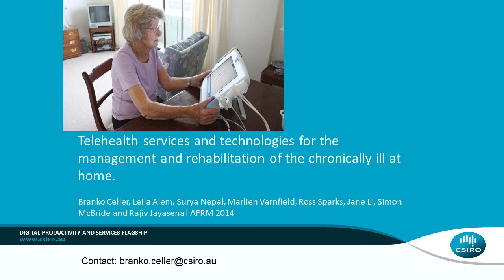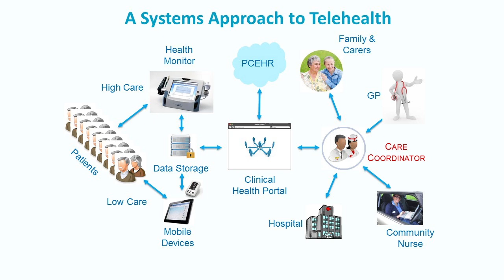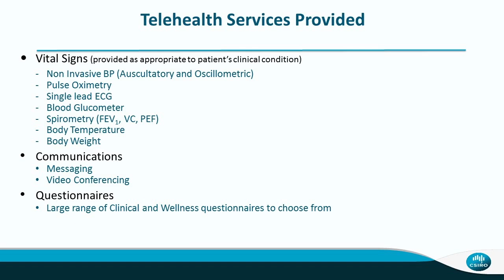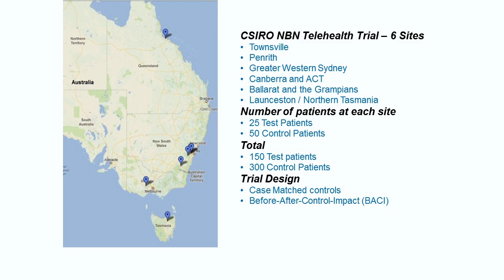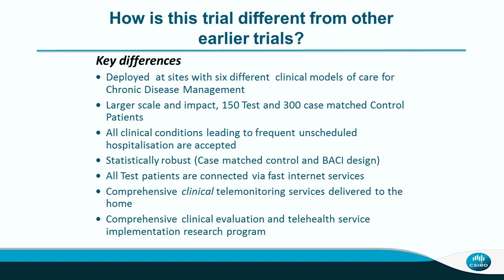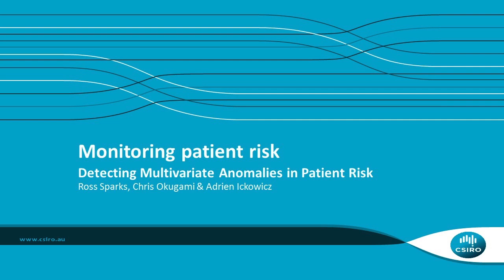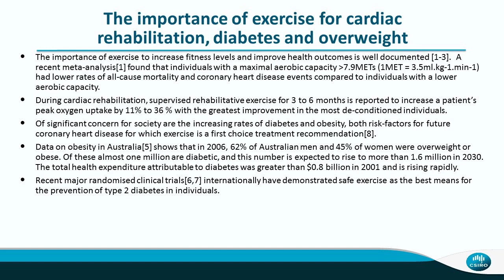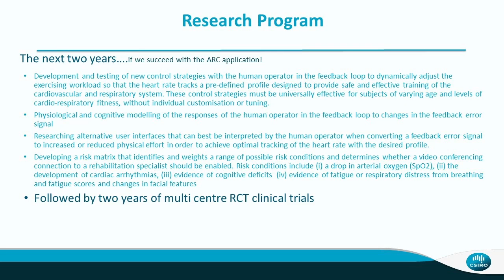Telehealth for the Chronically Ill at Home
Speaker: Professor Branko Celler

22nd Annual Scientific Meeting of the Australasian Faculty of Rehabilitation Medicine (AFRM ASM 2014)
Adelide Hilton | 9-13 September 2014

This plenary session of the Australasian Faculty of Rehabilitation Medicine 14th Annual Scientific Meeting showcased innovations in telerehabilitation.
Professor Branko Celler, Project Director of the CSIRO National Telehealth Trial, discussed telehealth services and technologies for the management and rehabilitation of the chronically ill at home.
With an ageing population and growing burden of chronic disease, innovations in telehealth will be vital to improving patient care and reducing healthcare costs.
This Project has been funded by the Department of Health under the Rural Health Continuing Education Sub-program (RHCE) Stream One which is managed by the Committee of Presidents of Medical Colleges.
The Royal Australasian College of Physicians is solely responsible for the content of, and views expressed in any material associated with this project.